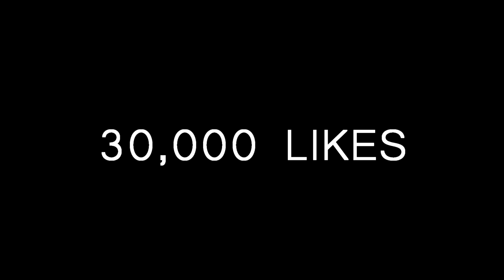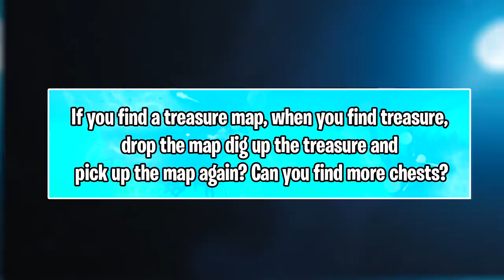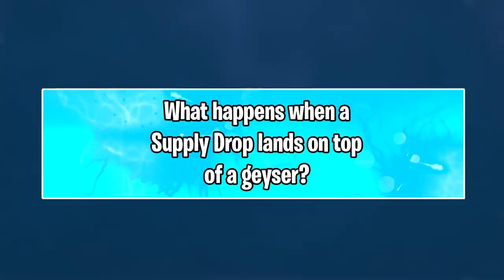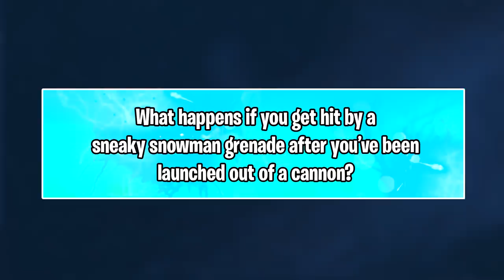What Happens When A SUPPLY DROP Lands On TOP Of A Geyser!? | Volcano Spouts | Fortnite Mythbusters